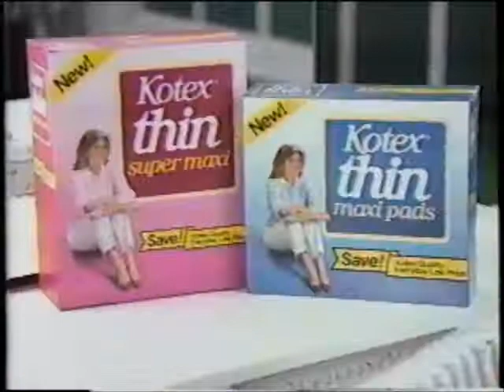Kotex - Thin Maxi Pad - Commercial (1984)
Transferred from VHS Recording of "Family Feud" on Komo TV 4. Recording was made on Christmas December 25, 1984